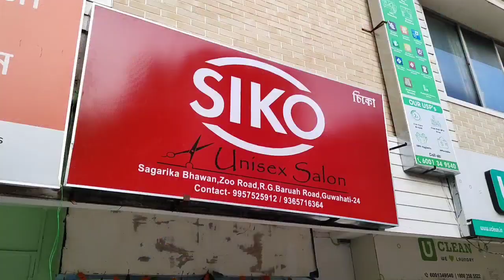এখন ধুনীয়া Beauty Parlour // ক'ত আছে এই Parlour খন...........? // BIKI_SKD_VLOG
🙏 Support koribo 🙏

🙏 Support 2 main 🙏

🙏 Shear 🙏

🙏ধন্যবাদ 🙏

🙏BIKI_SLD_VLOG🙏